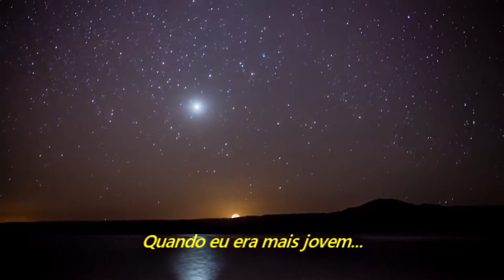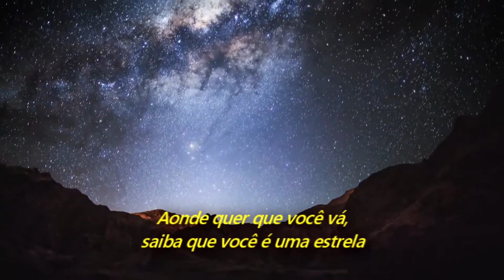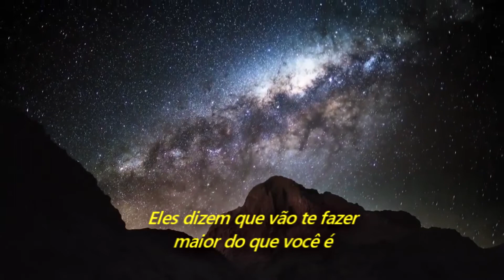Gary Clark Jr. - Star (Legendado em Português)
Álbum: The Story Of Sonny Boy Slim